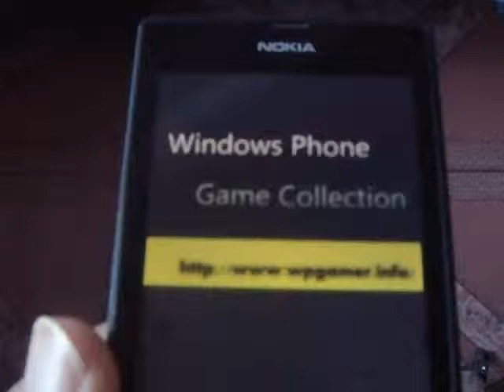Windows Phone Game Toughest Game Ever Review